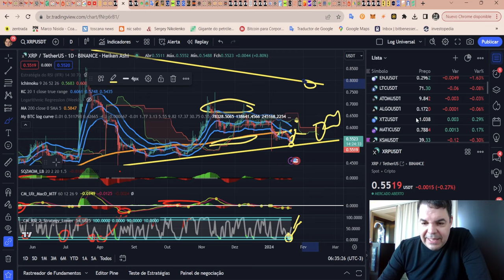Ripple (XRP) - Análise de hoje, 21/01/2024!